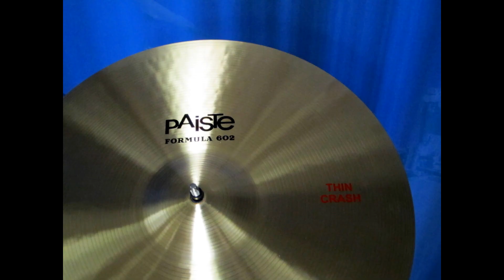Paiste 602 Series Cymbals Introduced by Ed Clift and Explorers Percussion